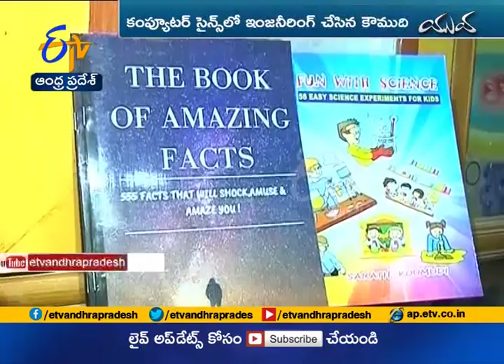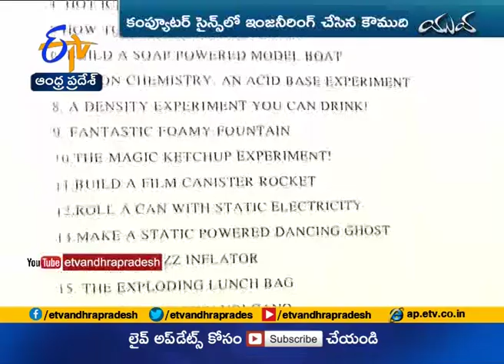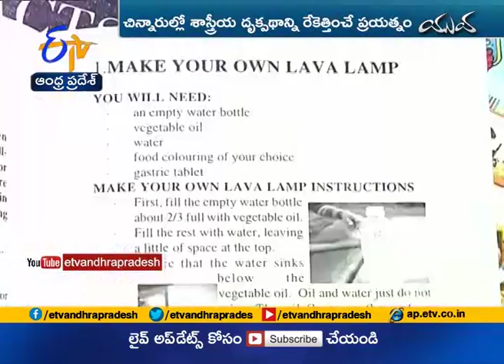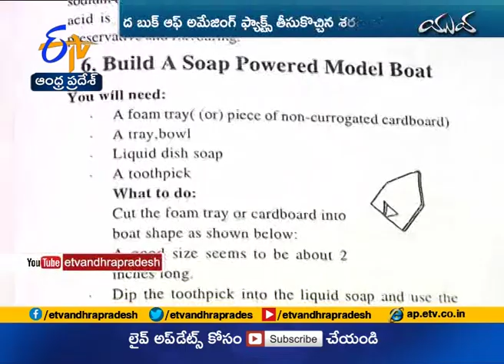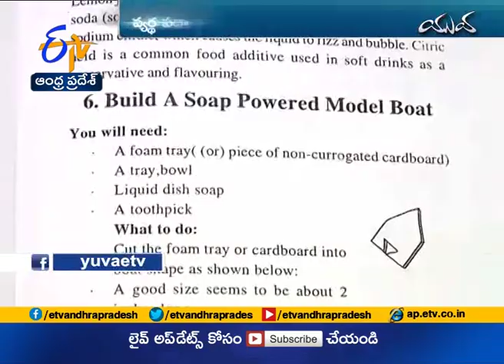The Book of Amazing Facts & Fun With Science | Written by Sharat Koumudi | for Kids Learning